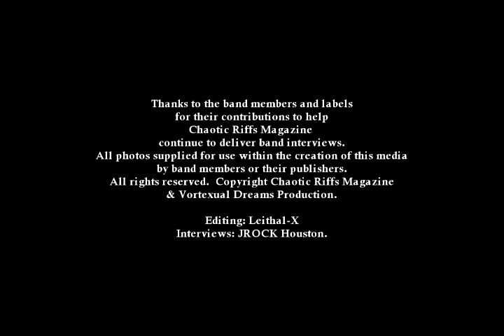THIS IS METAL! June 21 Bonus Episode Megadeth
This month you get not just 1 but 2 Bonus episodes of THIS IS METAL!  We just posted our MR. Scary George Lynch special but Joe and I decided to record an extra episode this month on Megadeth to discuss the fact that Bassist David Ellefson was recently fired from the band, but we didn't want to make the entire episode on that so Joe and I got into the entire Megadeth History!  Please give this a listen and ENJOY!  6/1/2021

Mr. Scary George Lynch This Is Metal